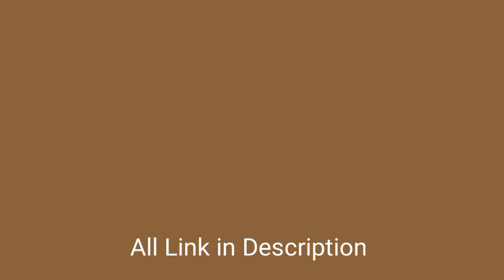Beginners saree draping tutorial | easy saree draping with perfect pleats | saree lover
Beginners saree draping tutorial | easy saree draping with perfect pleats | sari draping idea

saree draping without blouse
saree draping without blouse piece
hot saree wearing fashion
navel saree
saree draping hot
saree lover
saree Wearing
without blouse saree

this channel u can get effective fashion ideas, saree draping, wearing, style, hacks, beauty tips, hacks and complete knowledge about fashion & saree styles so beauties u can subscribe my channel and extend your beauty.

saree,
saree draping,
saree ke fall sa,
saree design,
saree fashion,
saree navel,
saree lover,
saree collection,
saree porar style,
saree wearing,
saree poses for photoshoot,
saree se tari,
saree as lehenga,
saree as lehenga style,
a saree border,
saree blouse designs 2022,
saree border design,
saree blouse designs 2023,
saree blouse,
saree blouse cutting,
saree blouse designs,
saree beauty,
banarasi saree,
bengali saree,
black saree,
banarasi silk saree,
black saree makeup,
saree cleaning vlog new hot,
saree cutting,
saree cutting and stitching,
saree colour,
saree ceremony,
saree draping for beginners,
saree draping in different styles,
saree dance,

Tw11 News